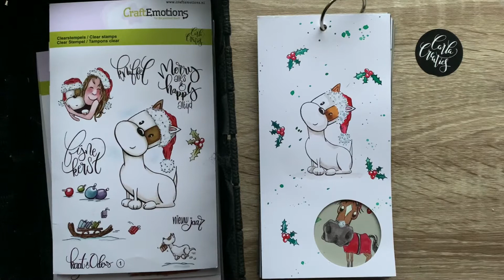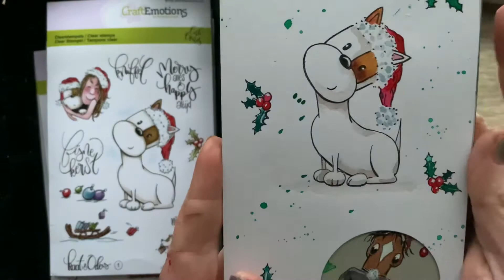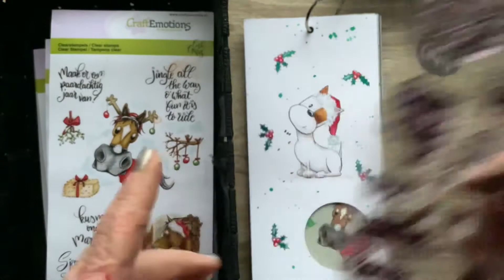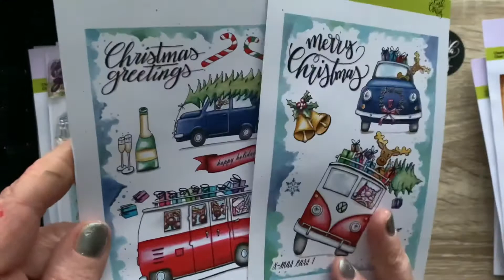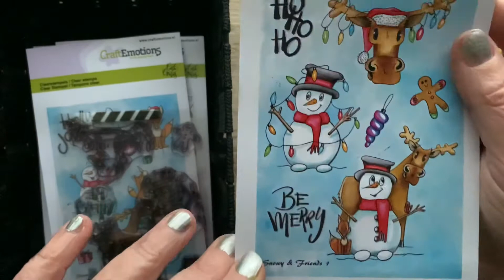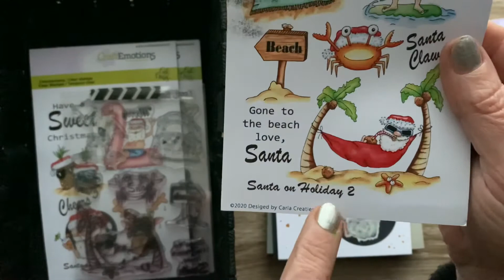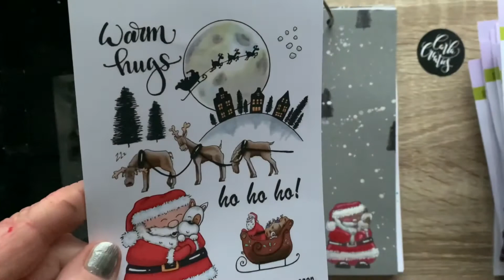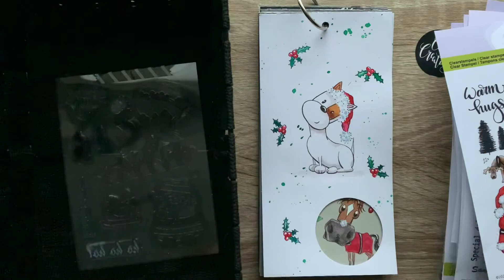Carla Creaties the Christmas Collection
English below 👇🏻
Hierbij laat ik jullie een overzicht zien van de 14 kerst stempel series welke ik tot nu toe ontworpen heb. Tag me even op social media als jij met mijn ontwerpen aan de slag bent geweest, dat vind ik altijd enorm leuk om te zien.  Ik wens jullie allemaal hele fijne kerstdagen toe!
🎄 Met creatieve groeten, Carla Derks, Carla Creaties

I hereby show you an overview of the 14 Christmas stamp series that I have designed so far. Tag me on social media if you have been working with my designs, I always really enjoy seeing that. I wish you all a very merry Christmas!
🎄 With creative greetings, Carla Derks, Carla Creaties